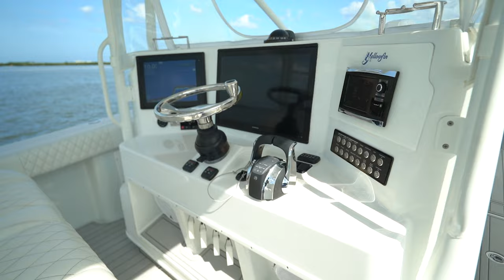Showcasing The Yellowfin 42 Offshore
Experience this stunning 2009 Yellowfin 42 Offshore that is available for immediate delivery! This 42 received an extensive refit in 2017 which included a repower with quad Mercury Racing 400hp outboards. During this refit the owner had new custom upholstery and cushions completed, installation of electronics that include a 24" and 15" Garmin GPSMAP displays, VHF radio,  Simrad auto pilot, FLIR night vision and all new 27 speaker JL audio system.  New as of 2021 is the custom Atlas blue green paint job that has been completed by the professionals at Ultimate Marine.

For more information on this Yellowfin, contact Ultimate Marine!